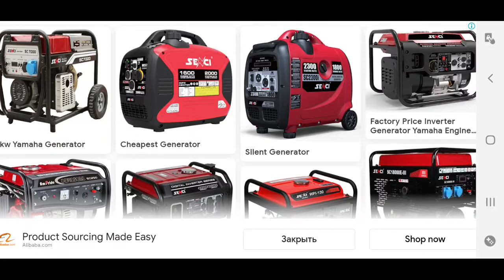Dream League Soccer 21 ⚽️ Android Gameplay #99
Sign top superstar players such as Kevin De Bruyne & Roberto Firmino to create your very own Dream Team! Perfect your style, develop your players and take on any team who stands in your way as you rise through the ranks. Upgrade your stadium with world-class facilities as you make your way to the Legendary Division. Have you got what it takes?

The very best Dream League Soccer experience awaits with new animations and improved AI we’ve revolutionised the most engaging football experience on mobile. Dream League Soccer 2021 is the perfect soccer package, one which captures the true spirit of the beautiful game.

Feast your eyes on the best-looking Dream League Soccer experience ever! Customise your manager from a host of different options including hairstyles and outfits. Along with our new and improved graphics engine, your dream team has never looked this good!

Dream League Live puts your club against the very best in the world. Work your way through the ranks to prove your team is the greatest and compete in Global Leaderboards and Events for exclusive prizes!

FEATURES
• Build and develop your dream team from over 4000 FIFPro™ licensed players
• Our biggest soundtrack EVER! Featuring Retro Video Club, Only The Poets, Halo Sol and more!